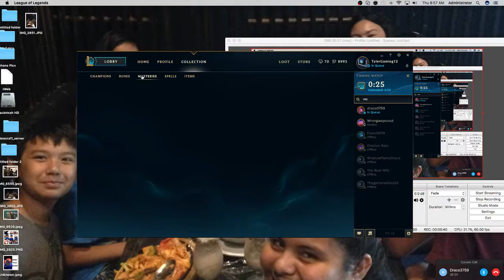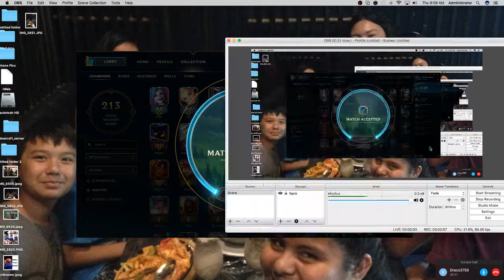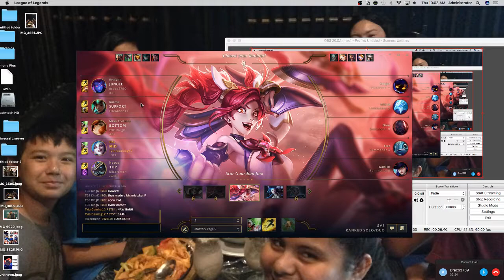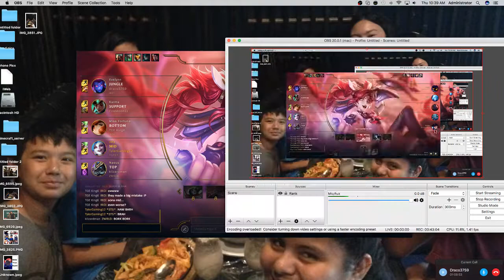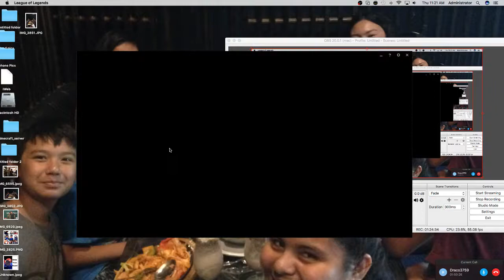Ranked Solo/Duo | League of Legends ft. draco3759